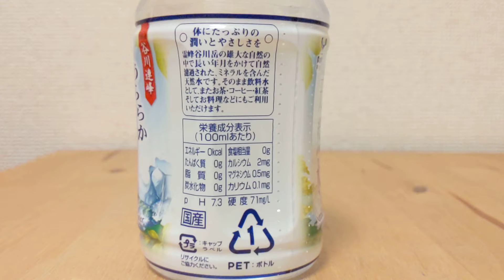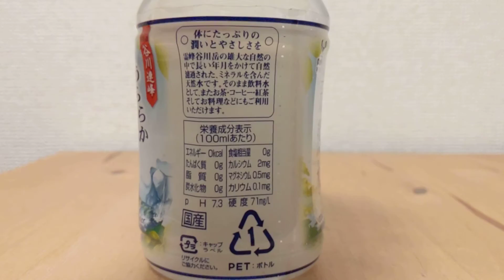神戸居留地 谷川連峰 うららか天然水 みなかみ町産ミネラルウォーター 280ml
採水地は群馬県利根郡みなかみ町。
硬度は71。
神戸居留地は富永食品のプライベートブランド。

ミネラルウォーター大全　詳細版
550種以上の製品情報を掲載